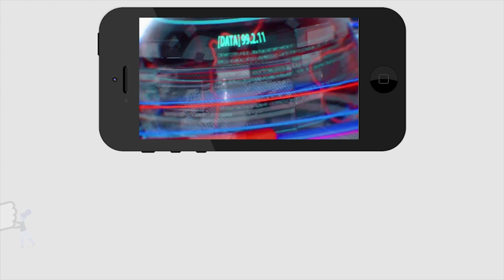Srikanth Reddy speaks on Water Projects Issues | డిసెంబర్ 26 న రాయచోటి ప్రజల కోరిక నెరవేరుతుంది